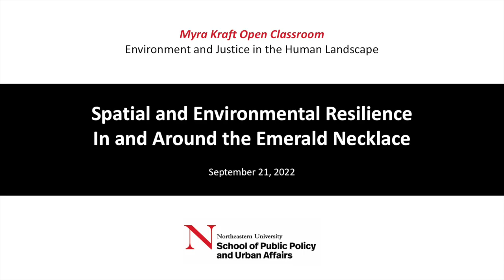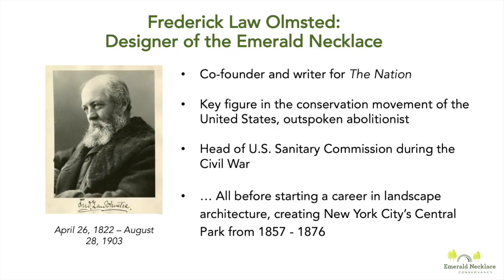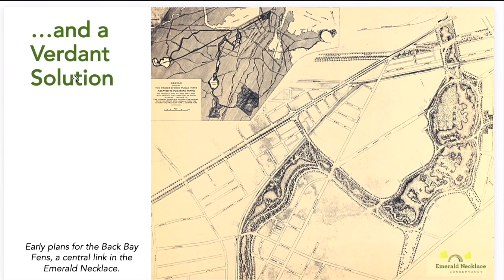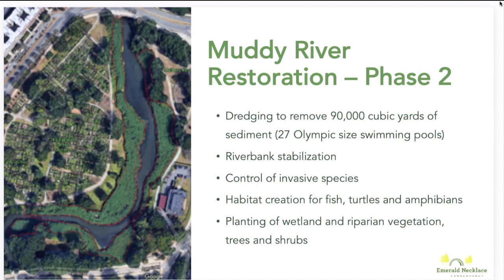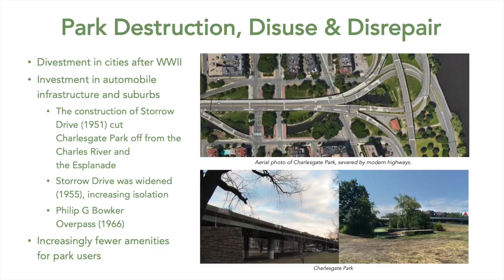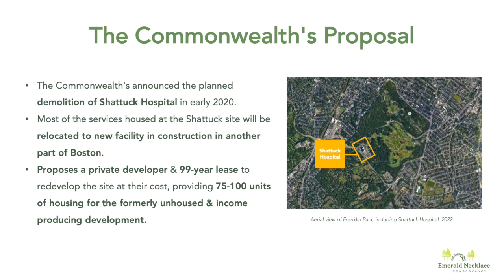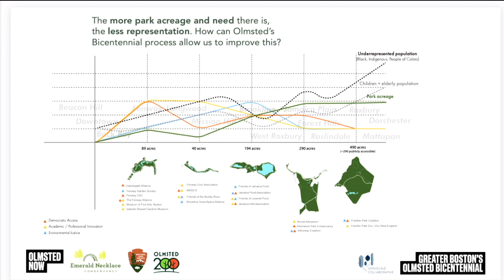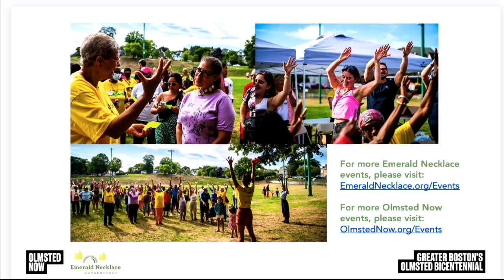Myra Kraft Open Classroom: 9/21/22 | Spatial & Environ. Resilience In & Around the Emerald Necklace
Spatial and Environmental Resilience In and Around the Emerald Necklace

Karen Mauney-Brodek will discuss the Emerald Necklace Conservancy’s work on restoring the Muddy River, cleaning up the Fens, re-designing the entrance to Storrow Drive, carrying on the Olmsted legacy of parks and open spaces as public sites of healing, and recent community engagement efforts in Roxbury.